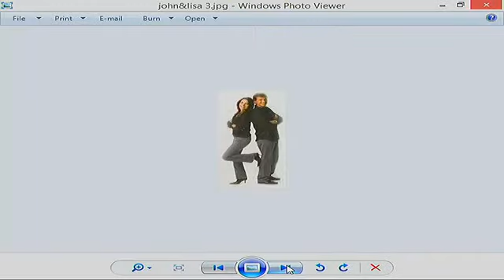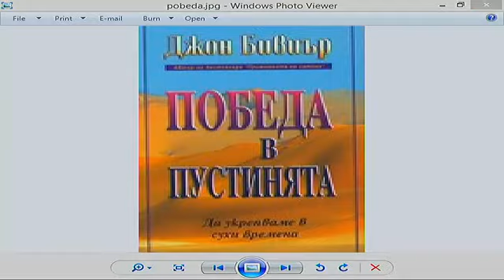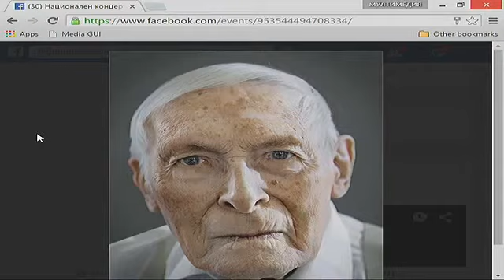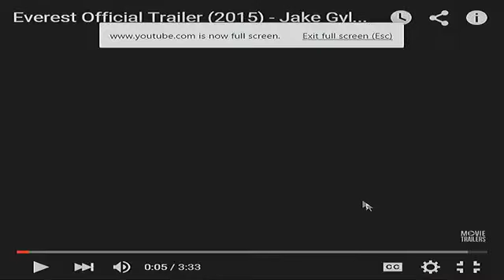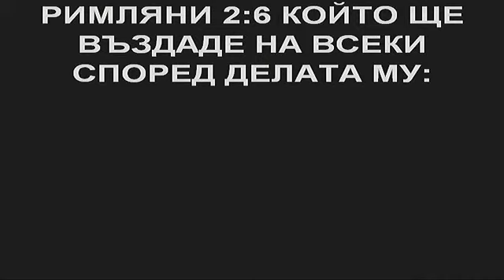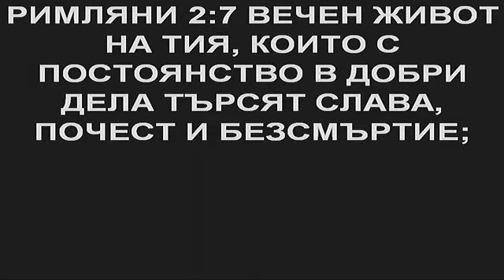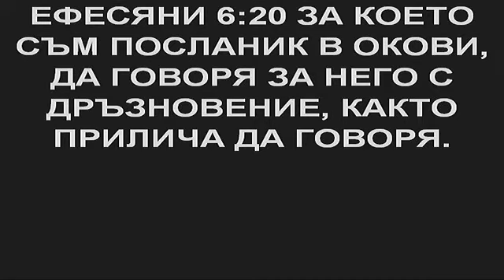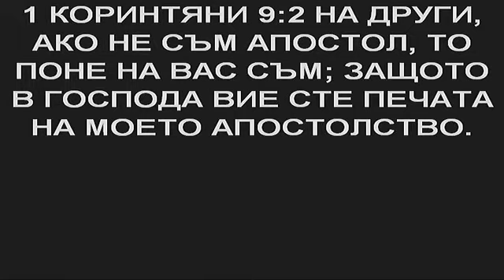Копие на църква "Светлина на света" с пастор Божидар Симеонов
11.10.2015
Проповядва: Божидар Сименов
Тема: Неуморно постоянство